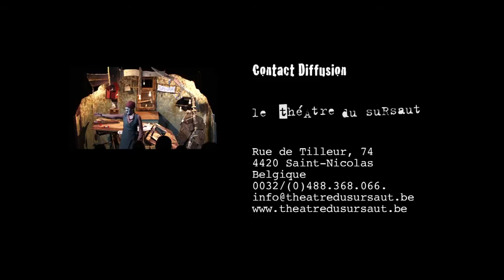Le Théâtre du Sursaut : Le Réveil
Notre compagnie s'attache au théâtre visuel. Le corps, l'engagement corporel, le geste et la scénographie sont les piliers de nos explorations. Nous sommes guidés, dans la création d'univers non réalistes, par le masque, la marionnette et le Théâtre d'Objet. Le décalage sous toutes ses formes nous intéresse. L'humour que nous développons est absurde, teinté d'excès, de poésie, de cruauté et de drame. L'être humain est au centre de nos créations : Nous explorons ses failles, ses humeurs, ses conflits, ses maladresses, ses peurs, ses limites, ses fonctionnements, etc. Nous jouons de cette humanité débordante par le biais de l'humour et de l'émotion. Entre tradition populaire et recherches novatrices, nous proposons un théâtre qui rassemble ; petits et grands se retrouvent à partager un instant au cœur d'une poésie visuelle.